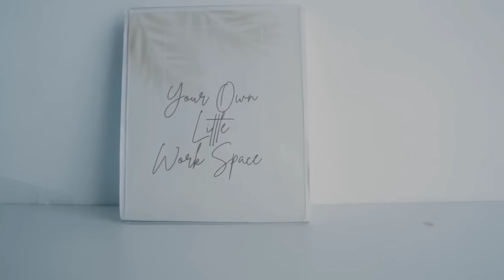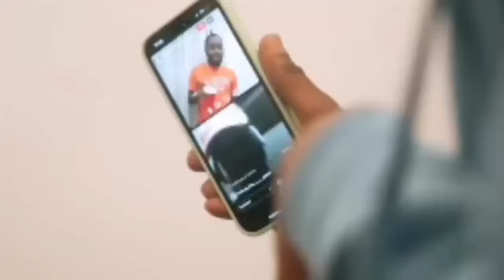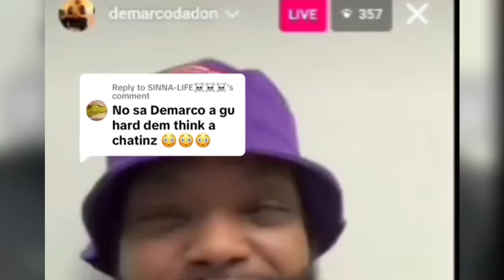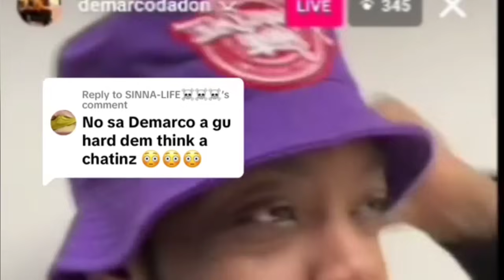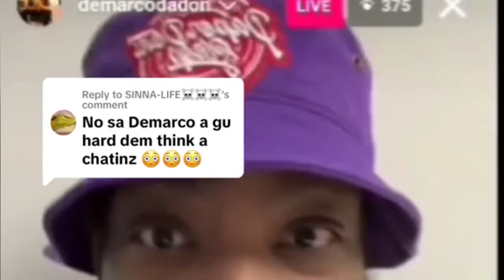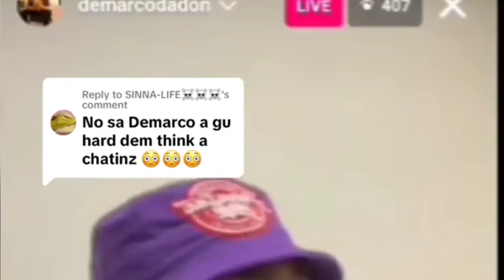S3XTAPE!| Shane O Exp0sed In PumPum Eating|Video Drop| Navino Raw Truth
Dancehall Agenda; News Commentary And Discussion On The Hottest and Trending Topics.